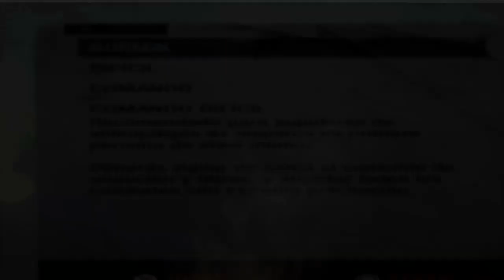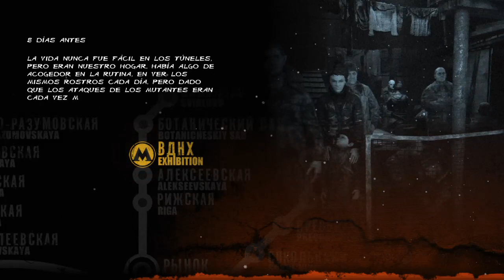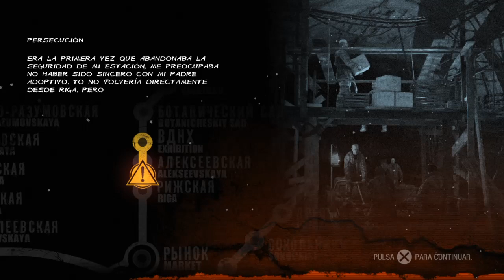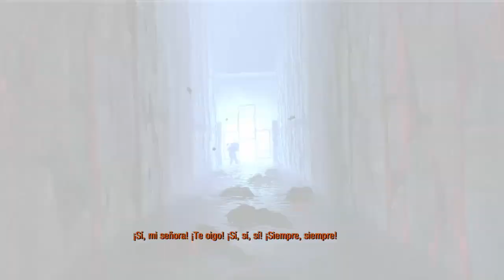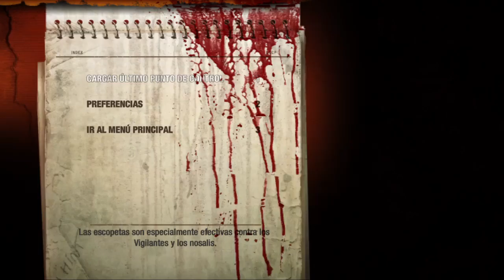A morir con metro linea 1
Metro 2033 salvando la líneas de metro del mundo de los niños ratas Parte 1 . Únanse a nuestro canal de Twitch y YouTube.